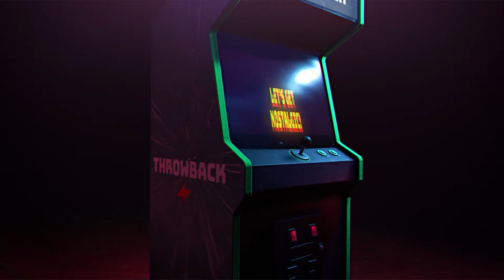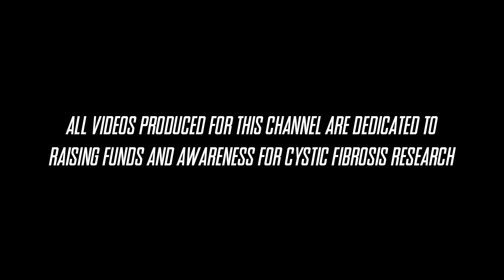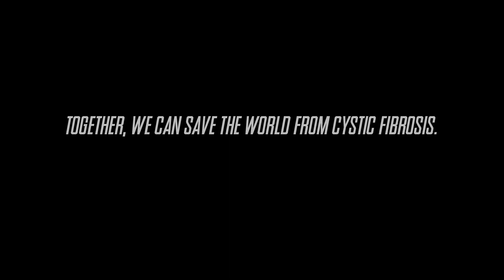Revisiting Freddi Fish and the Case of the Missing Kelp Seeds (1994) on PC | Throwback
In this episode of Throwback, Jon revisits Freddi Fish and the Case of the Missing Kelp Seeds (1999) on PC to determine whether or not its gameplay holds up to its nostalgia. It is a game for children, so I don't judge it too hard. Essentially we're looking to figure out if it's still any fun to play, how the mechanics of the game work on modern PC's, etc.. Let's dive in!

This and every Pozz video is dedicated to everyone ever affected by cystic fibrosis – including our team member Richie who passed away due to complications with his disease in 2018. With this channel and the video content we upload to it, we hope to raise awareness and funding for cystic fibrosis research. Until a cure is found, we will never pause.

IMPORTANT LINKS